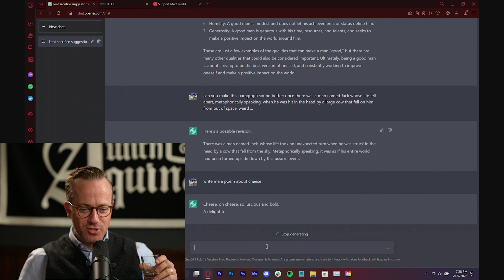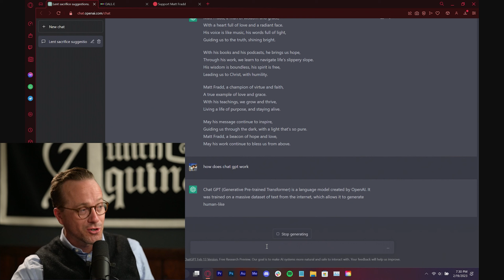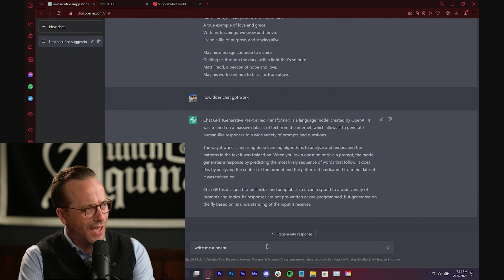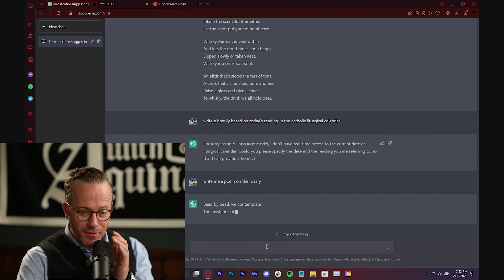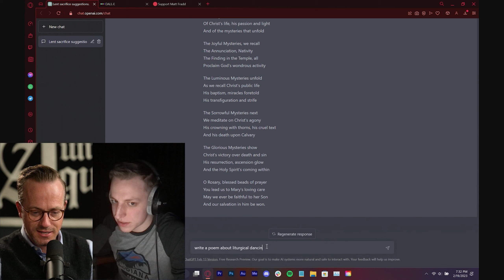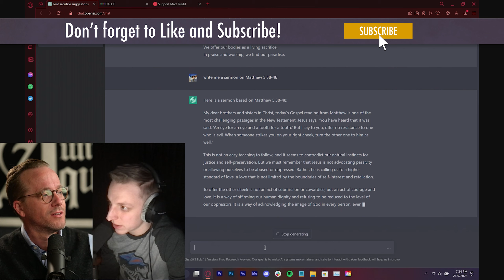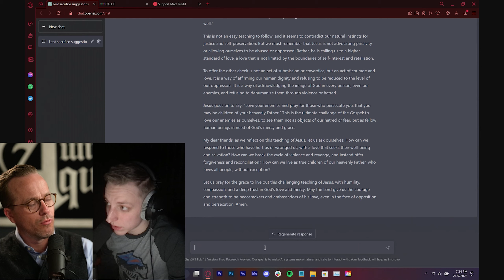AI can generate Poetry? w/ Chat GPT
Matt asks a robot to write Poems and has an existential break down when it works.